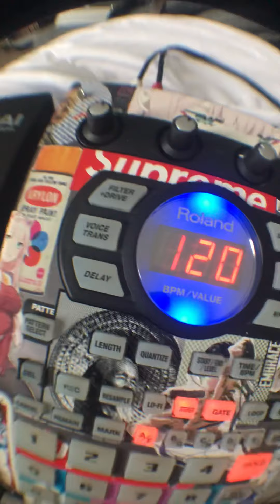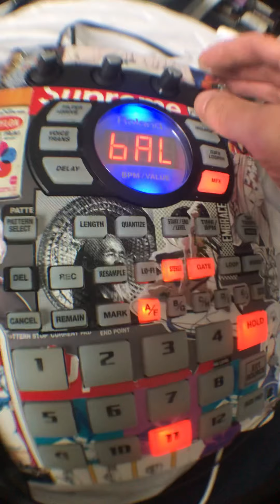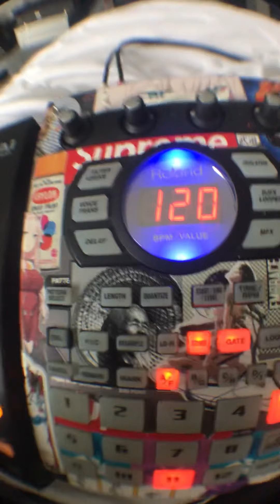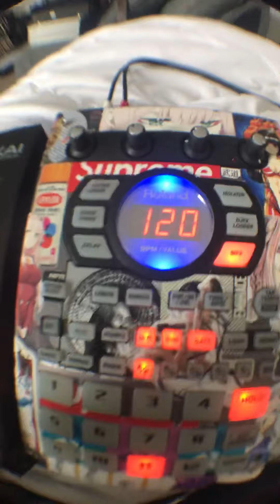houseplantz - bdsp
Track bdsp off my two part album Shibari/Kinbaku